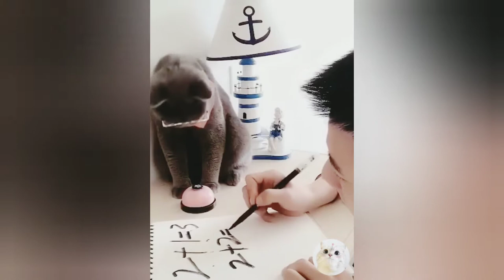funny cat videos for kids try not to laugh or grin compilation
funny cat videos for kids try not to laugh or grin compilation                                                  These cat and kitten videos will make you roll on the floor laughing! If you want to play try not to laugh, I guarantee you will fail!
funny cat videos try not to laugh or grin
Funny cats video playing together...!
funny cat videos for kids
Cute cats compilation 2016
funny cat videos compilation 2016 [for kids]                                                   Funny Vines brings you the best V2 Funny Vines compilations, Try Not To Laugh Challenges, Fails, Wins, and hilarious Viral Videos. We find the best New Vines, Dank Memes, Funny clips, and You Laugh You Lose challenges in order to create an army of Fails, Life Awesome Moments, and Epic Wins.